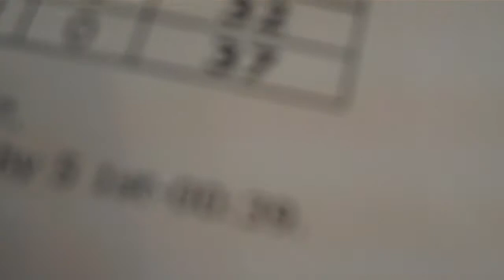Redbird Women's Hoops Halftime Show: On-Broadway Dancers (Nov. 19)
Fans at Illinois State's women's basketball game against South Dakota State were entertained by the On-Broadway Dancers. Illinois State led 37-32 at the break.